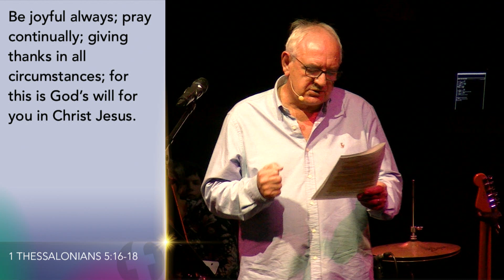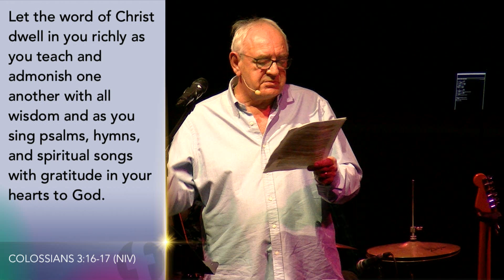Gratitude – John and Jenn Stewart-Jones